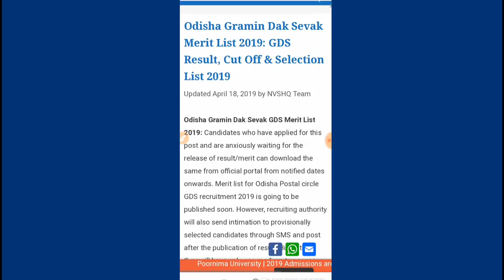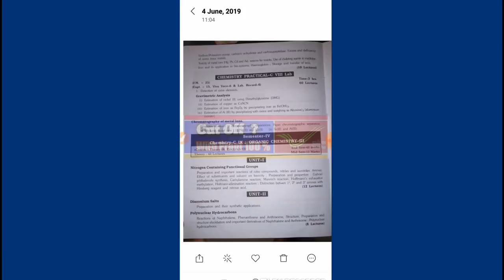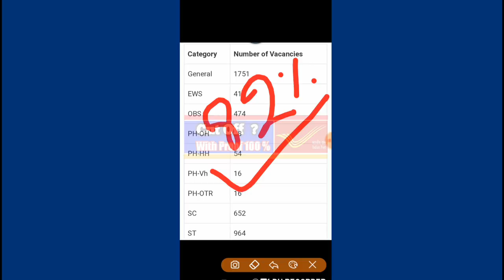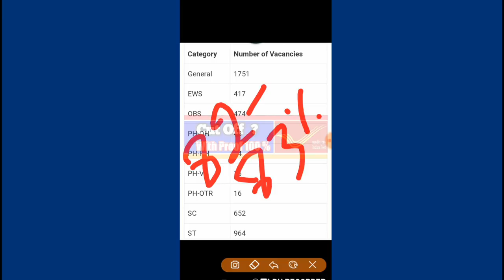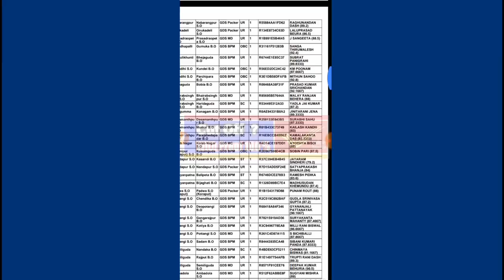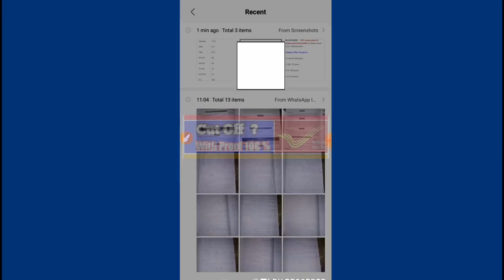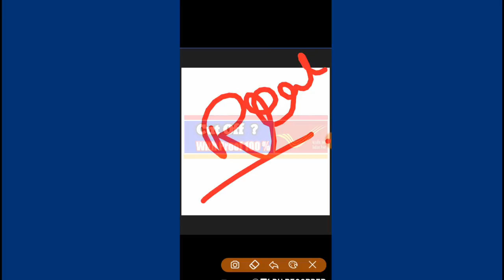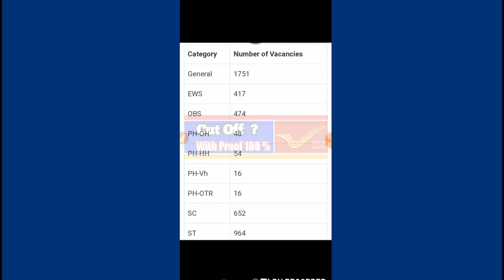Gds cuttoff officially conformed!! Gds cutoff with proff 100℅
U can know about the perfect cuttoff. Logically proof 100℅.
Plz see full video. Wait for end.

Made by DHIREN